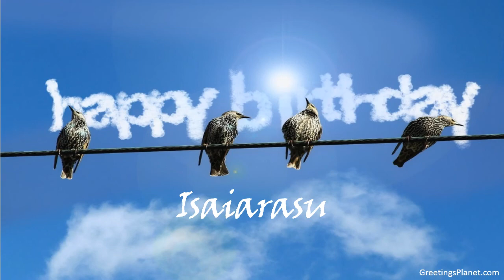Happy Birthday to Isaiarasu